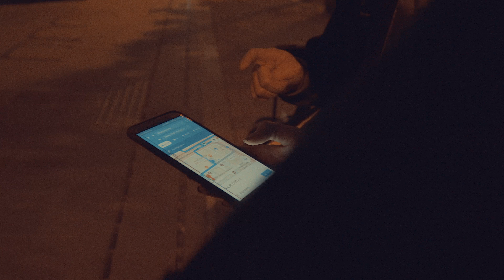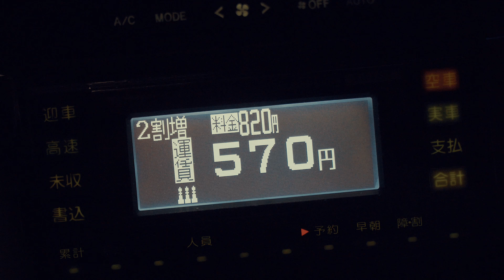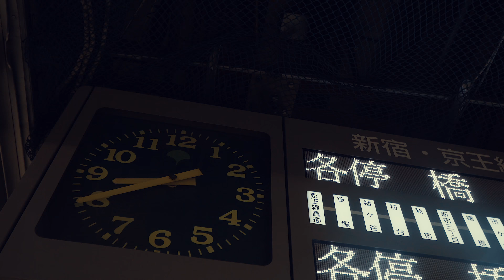BAIBAI BYBAI | Highlight Vlog 4K🇯🇵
โตเกียว อีกหนึ่งเมืองในฝันของใครหลายๆ คน
ทั้งเรื่องราวทางวัฒนธรรม ของกินข้างทางอร่อยๆ และสถานที่ช็อปปิ้งแบบชิคๆ
ทริปนี้ พวกเราจะพาไป ช๊อป ชิม และแช๊ะ เที่ยวโตเกียวด้วยตัวเองแบบง่ายๆ สำหรับคนที่อยากไปเอง แต่ยังกล้าๆกลัวๆ ขอให้ดูและลอง เปิดประสบการณ์ใหม่ๆ ไปพร้อมกัน
1Days - 7 Days 🚄เที่ยวง่ายๆ ก็แค่หลงๆเลย เลยหลงๆ แล้วคุณจะหลงรัก ญี่ปุ่นแบบพวกเราแน่นอนนนน แฮฟฟัน.. .

japan tokyo tokyojapan #🗻เที่ยวญี่ปุ่นด้วยตัวเอง โตเกียว ญี่ปุ่น🎌

🎌ทริปโตเกียว2017... เที่ยวเองแบบใบใบ
(เลยหลง หลงเลย )
7 days japan

📌Samurai wifi
📷 sony A6500
Lens 18-105 F4

Vlog นั้นมาจากคำว่า Video ผสมกับ Log (ออกเสียงว่า วล็อก หรือ วีล็อก) โดยจะเป็นการบันทึกวิดีโอเกี่ยวกับไลฟ์สไตล์ ความชอบ กิจกรรมต่างๆรวมไปถึงวิถีชีวิตประจำวัน(คล้ายกับการเขียนไดอารี่แต่เปลี่ยนเป็นการบันทึกวิดีโอแทน) โดยในต่างประเทศนั้น Vlog เป็นที่นิยมของวัยรุ่นและเหล่า Blogger ที่ต้องการแชร์ไลฟ์สไตล์ในชีวิตประจำวันของตนเองลงโลกโซเชียลเป็นอย่างยิ่ง ซึ่งหลายๆคนอาจคิดว่าแล้วมันต่างกับการไลฟ์สดใน FB หรือ YouTube อย่างไร ขอบอกเลยว่า Vlog นั้นต้องมีการคิดประเด็นเรื่องราวที่นำเสนอ รวมไปถึงมีการร้อยเรียงเรื่องราวออกมาเป็นลำดับ ซึ่งก็คล้ายๆการเขียนไดอารี่หนึ่งบท